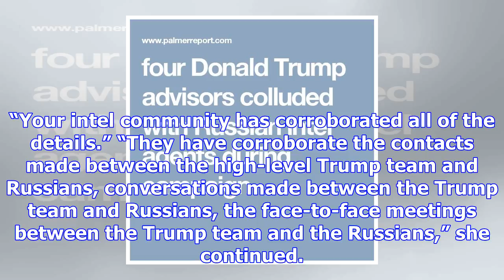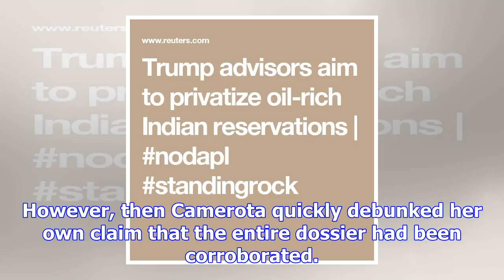Republican rep expertly shuts down cnn's fake news about the trump dossier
Republican Ohio Rep. Jim Jordan shut down some fake news about the Trump-Russia dossier during a Fri...